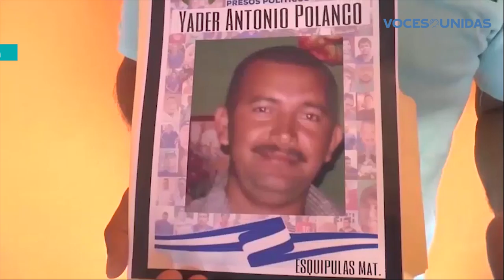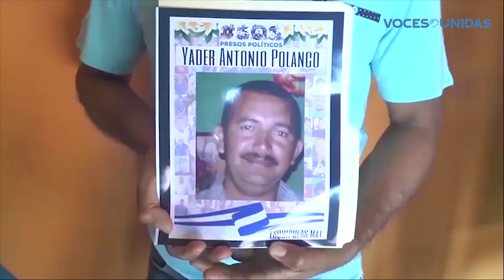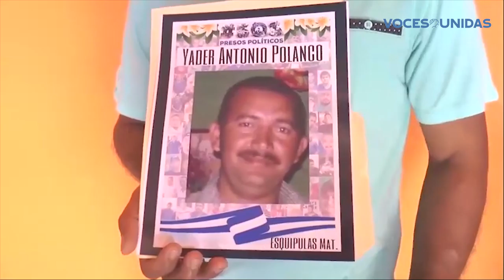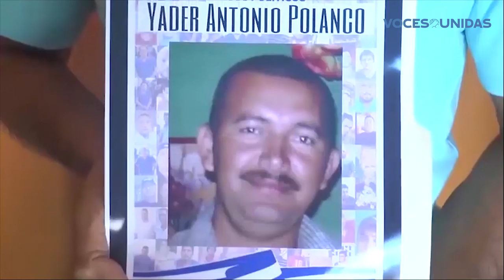Niegan orden de libertad y recusan a reo político